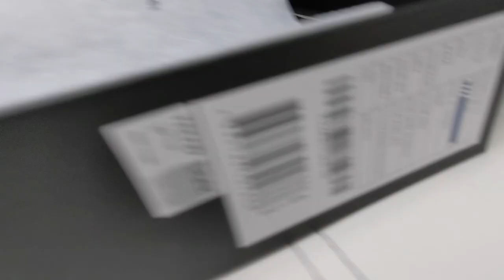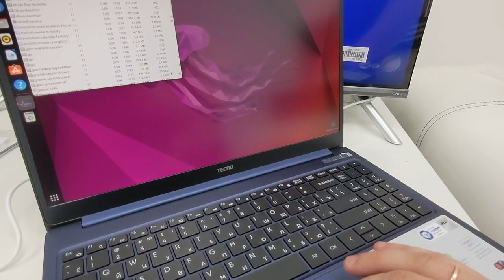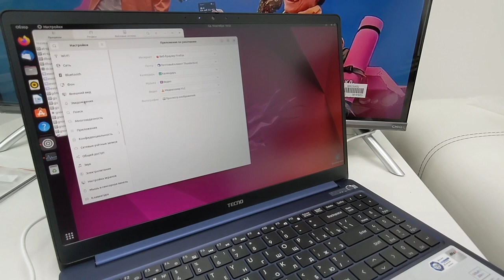Ноутбук Tecno Megabook T1 распаковка